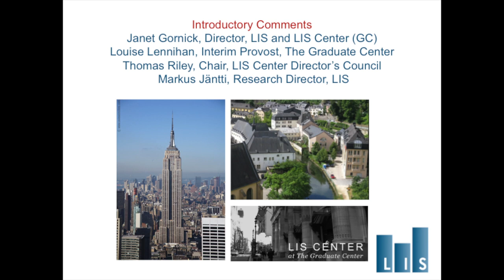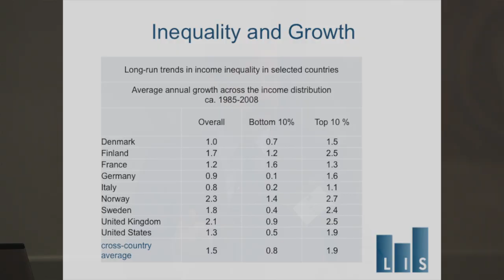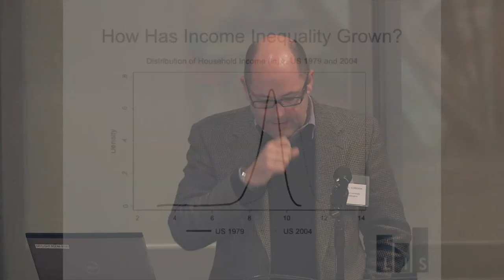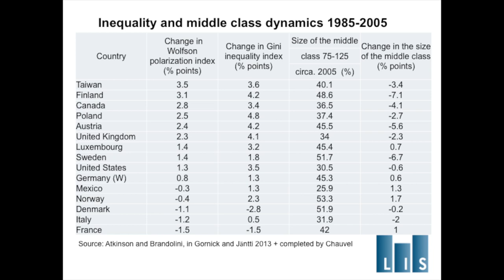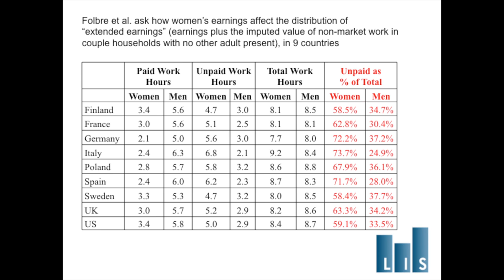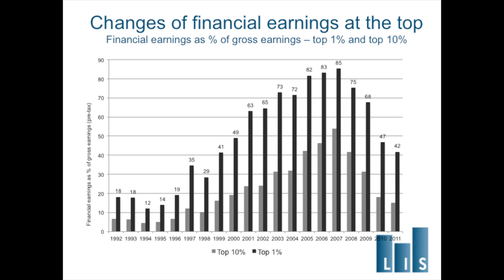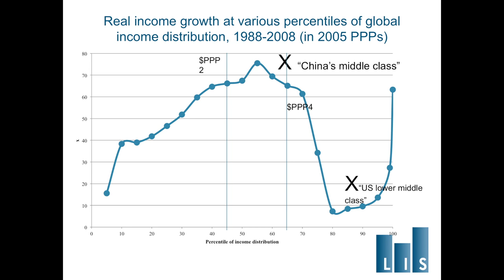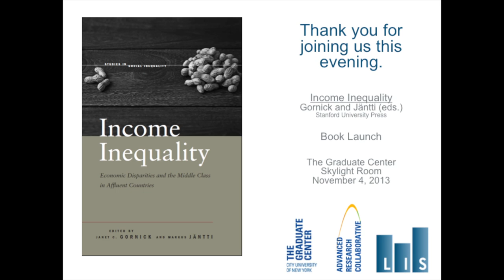Income Inequality LIS Book Launch Panel & Discussion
Income Inequality: Economic Disparities and the Middle Class in Affluent Countries, book launch. Panel with editors Janet Gornick, Director of LIS and professor at The Graduate Center, and Markus Jäntti, Research Director of LIS and professor at Stockholm University, and moderated by Branko Milanovic, expert on global inequality at The World Bank.

Contributing authors present their chapters: Arthur Alderson of Indiana University, Bloomington; Bruce Bradbury of University of New South Wales; Louis Chauvel of the University of Luxembourg; Nancy Folbre of the University of Massachusetts, Amherst; Vincent Mahler of Loyola University, Chicago; Stefán Ólafsson of University of Iceland; and Reeve Vanneman of the University of Maryland.